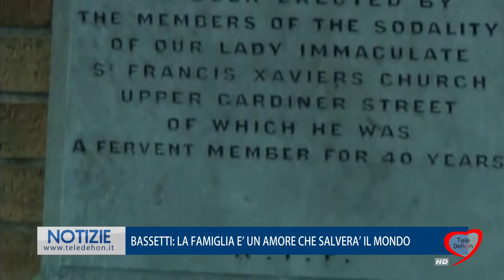BASSETTI: LA FAMIGLIA E' UN AMORE CHE SALVERÀ IL MONDO